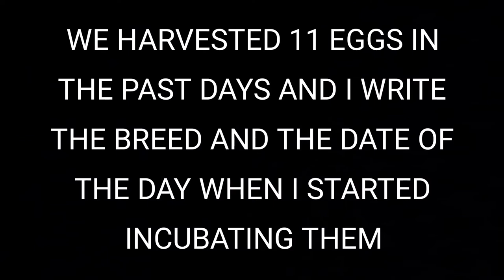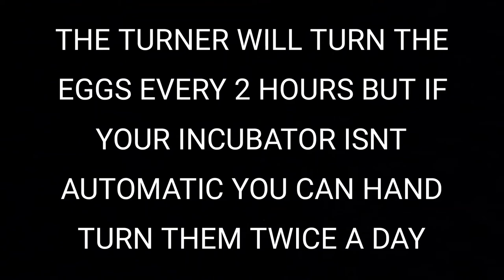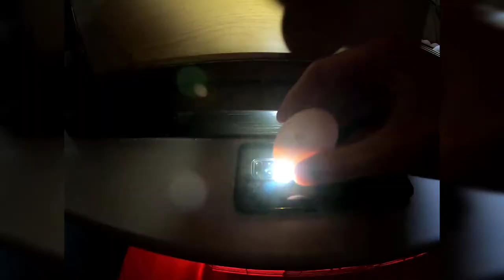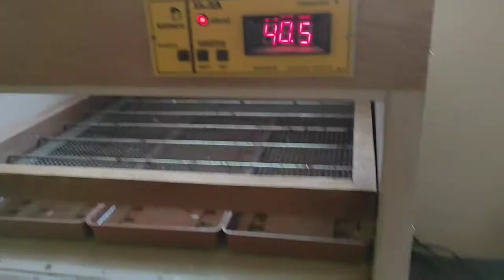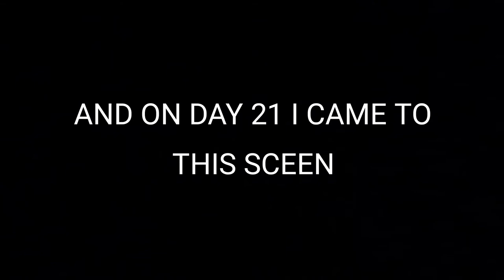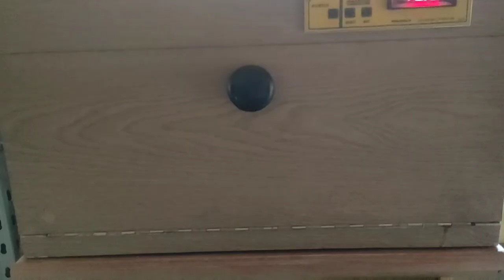Leghorn hatching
Leghorn incubating and hatching in a croatian incubator kalimero k63.